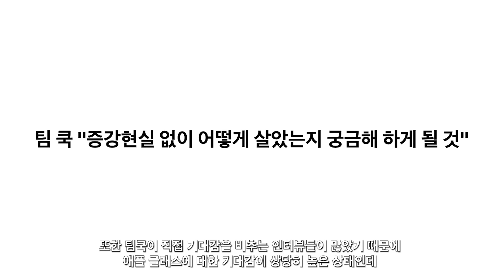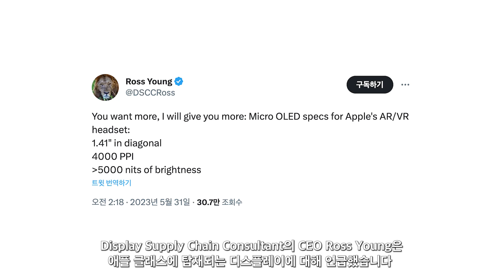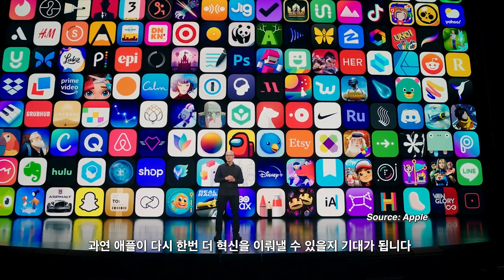WWDC 애플글래스 - 확실히 미친 스펙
애플 헤드셋에 대한 소식입니다